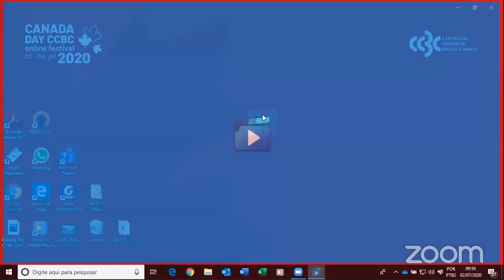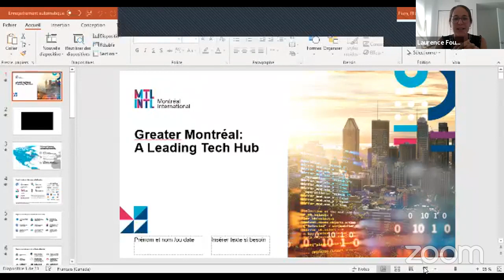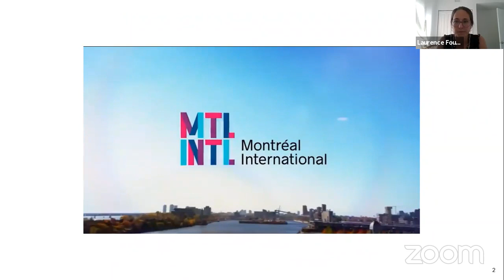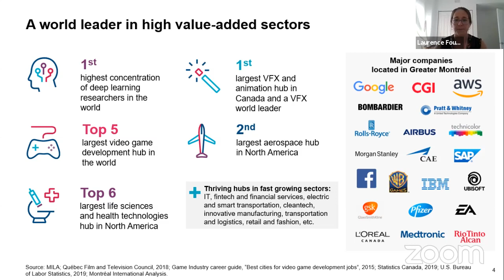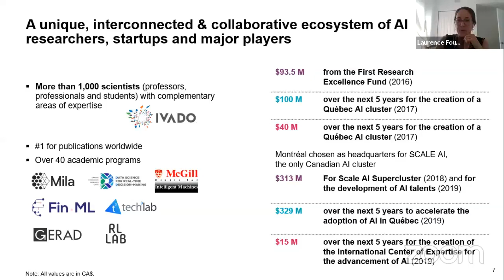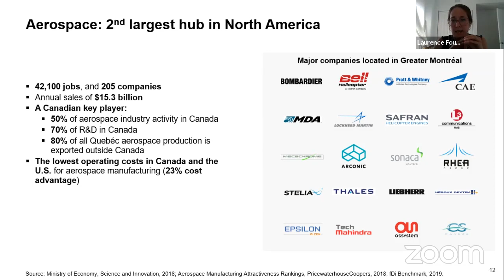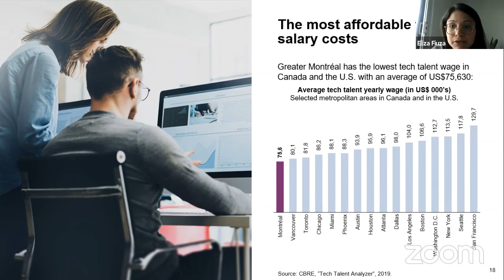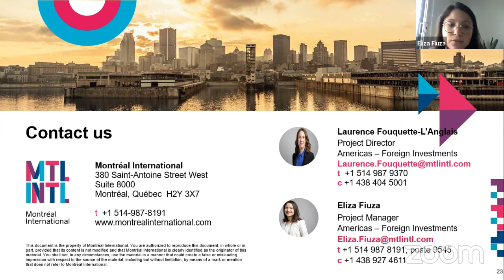Webinar l Grande Montréal: Um líder em tecnologia e inovação (Parte 1)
Beneficiando de seu patrimônio europeu e norte-americano, a Grande Montréal é única entre as metrópoles norte-americanas e alavanca a criatividade como força motriz econômica, social e cultural. Ao longo dos últimos anos, Montreal tornou-se um centro líder em tecnologia e inovação e a cidade oferece às empresas uma combinação ideal de fatores que são fundamentais para o sucesso: custos operacionais competitivos, acesso direto ao mercado dos Estados Unidos, uma força de trabalho altamente qualificada e uma qualidade de vida reconhecida mundialmente. Junte-se a nós para conhecer mais sobre os ecossistemas de tecnologia e inovação da Grande Montréal e como sua empresa pode se beneficiar dos mesmos.